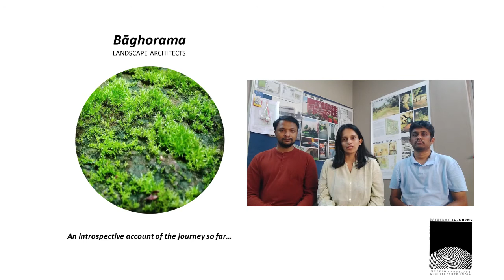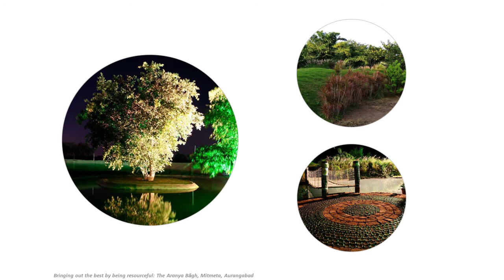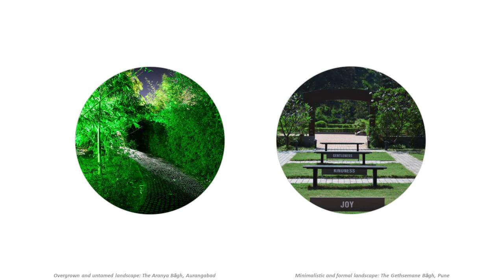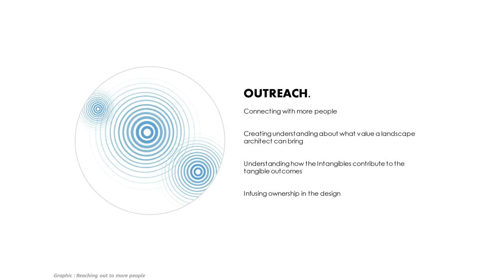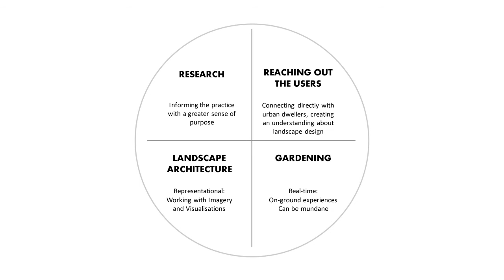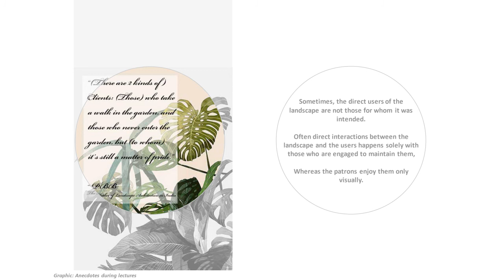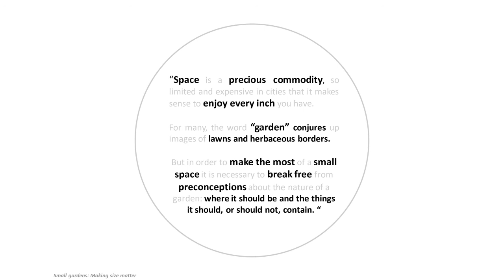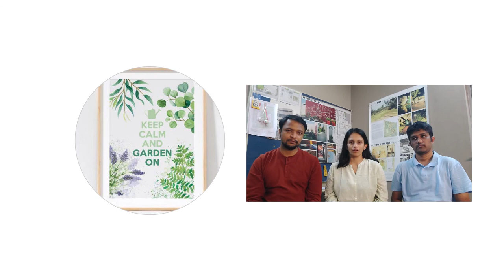SATURDAY SOJOURNS - SESSION SIX | PART ONE - KETKI GODBOLE, AJINKYA CHAVAN, & NIKHIL RAUT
The first set of presenters for the final session of Saturday Sojourns - Modern Landscape Architecture India, the founders of Bāghorama Landscape Architects talk about expanding the idea of landscape design; introducing the practice to areas that are still to understand the discipline, and its import as it pertains to space making.

PRESENTERS - KETKI GODBOLE, AJINKYA CHAVAN, & NIKHIL RAUT | BĀGHORAMA LANDSCAPE ARCHITECTS
TITLE - AN INTROSPECTIVE ACCOUNT OF THE JOURNEY SO FAR